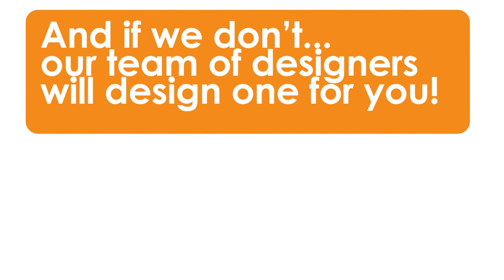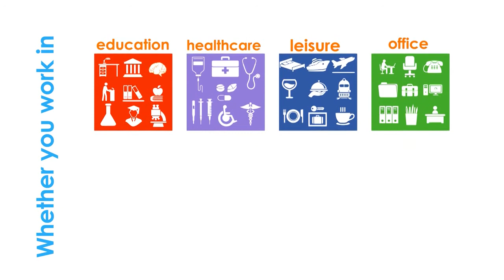oe electrics introduction